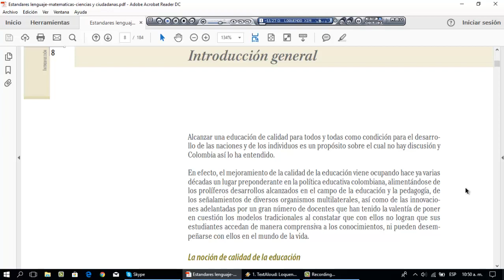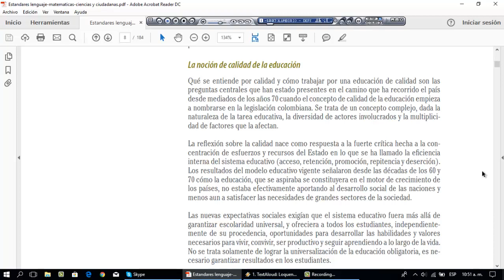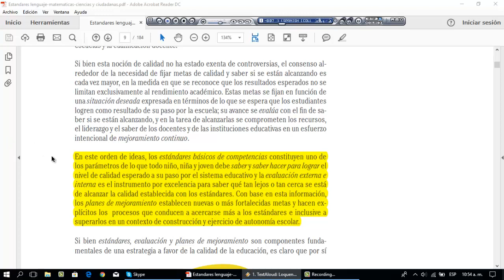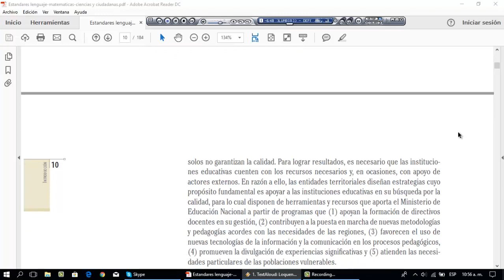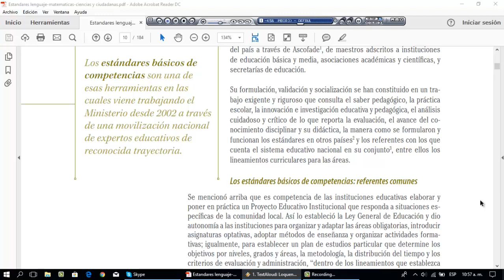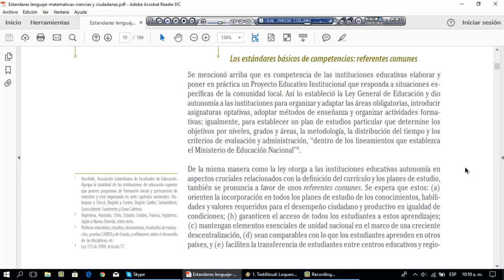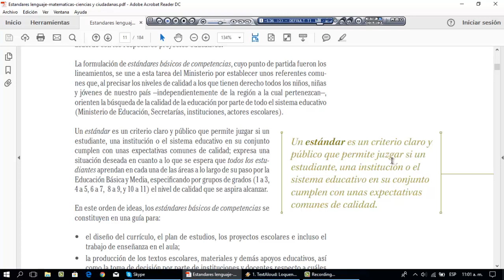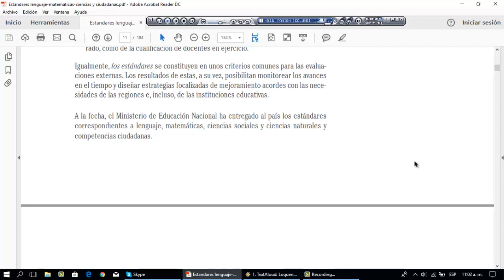Estándares básicos de Competencias. Cómo están organizados. Parte 3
DOCUMENTO 3. MEN.

Estándares básicos de Competencias.
Cómo están organizados. Parte 3